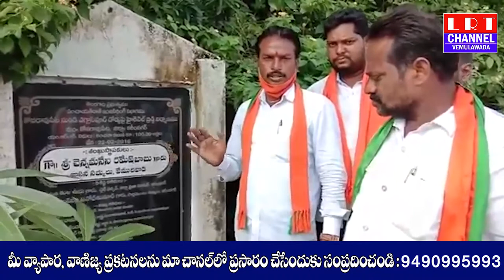17.09.2020 LRT NEWS BULLETIN VEMULAWADA